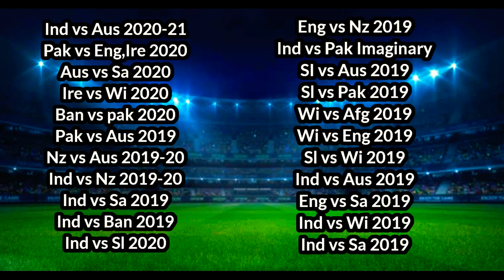♦️HD STUDIOZ INTERNATIONAL CRICKET 20 ALL SERIES REVEALED!!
Hello guys
Before Release We are announcing all available series in HD STUDIOZ International Cricket 20!
HOPE YOU ALL LIKE IT AND WILL JOIN US TOMORROW 12PM FOR LIVE PATCH SALE ON YOUTUBE!!!